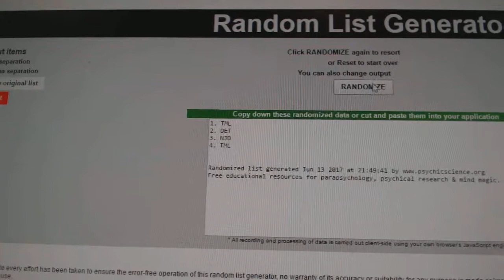C&C #7463 Multi Random